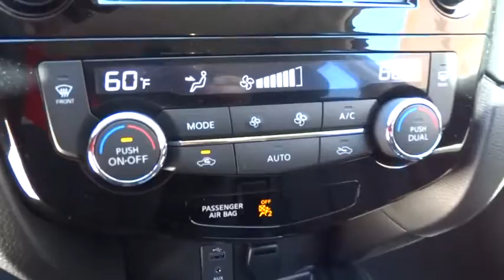2017 NISSAN ROGUE Fresno, Bakersfield, Modesto, Stockton, Central California HW395767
2017 NISSAN ROGUE

Heated Leather Seats, NAV, Remote Engine Start, Onboard Communications System, Back-Up Camera, Alloy Wheels, Power Liftgate, iPod/MP3 Input, Satellite Radio, Premium Sound System. SL trim. AND MORE!br /br /KEY FEATURES INCLUDEbr /Leather Seats, Navigation, Power Liftgate, Heated Driver Seat, Back-Up Camera, Premium Sound System, Satellite Radio, iPod/MP3 Input, Onboard Communications System, Aluminum Wheels, Remote Engine Start, Dual Zone A/C, Heated Seats, Heated Leather Seats Rear Spoiler, MP3 Player, Keyless Entry, Privacy Glass, Remote Trunk Release. br /br /MORE ABOUT USbr /Lithia Nissan of Fresno sells new and used Nissan cars, Nissan trucks & Nissan SUVs in Fresno, CA. We have a strong and committed sales staff with many years of experience satisfying our customers' needs. Feel free to browse our inventory online, request more information about vehicles, set up a test drive or inquire about financing! br /br /Please confirm the accuracy of the included equipment by calling us prior to purchase. br /